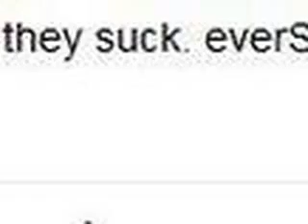My True Love! [Justin Bieber Love Story] Ep. 5!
Okay. Here ya are.(: Oh and Caitlin[Caity] is played by Trina.. AKA MsAsianFreak on YouTube. go sub her. She doesn't have stories yet but I'm getting her to make some! I know they'll be good!!!

-Story!-
Scooter-Oh yeah. Justin your going on a WORLD WIDE TOUR!
Justin-NOOOOO!
Ana-*tears up* YOUR KIDDING!?
Scooter-What's the matter with you two? I thought you guys would be happy for JB.
Ana-Yeah! I'm soo happy for him dad! Thanks for ruining this!!!
Scooter-Ana what's wrong?
Justin-We just got back together and now this!? Ferreal!!
Scooter-Uh oh. Ana Marie. Don't you dare!
Ana-*gives him the look* DAD!
Justin-What's he talking about?
Ana-Nothing!!!
Scooter-You mean... He doesn't-
Ana-Know.? No he doesn't! DON"T EVEN BRING IT UP!
Justin-Ana Marie Braun. Your not saying you. *gulps* cut yourself did you!?
Ana-Uhhhh *nervouss* Nooo. Why would you say thaatt?
Scooter-Oh give it up Ana. The boys not that dumb.
Justin-YOU DID!!?
Ana-Thanks Dad. You just ruined it.
Justin-Ana. Please. Why?
Ana-I did it when you left me! That's why!
Justin-An-- *gets a call* ugh Hello?
??- Hey babe.
Justin-Uhh you are?
??-Don't play dumb. You know who it is.
Justin-Uh oh. Mariah?
Mariah-Yessiryy.. How's my baby doin?
Justin-You mean your EX. And fine. Now leave me alone!
Mariah-Oh Justy. You'll regret this. Don't forget. I AM Scooters daughter.. Hehe.
Justin-YOUR WHAT!?
Mariah-Buh bye Justy Wustyy(:
-Mariah hangs up-
Ana-Who was that hmmm?
Justin-My EX girlfriend Mariah. Scooter, can I talk to you? Alone..
Ana-I get it. No girlfriend. Blah blah blah. I'm going *walks to her room*
Justin-Well okay. Mariah said she's your daughter...? True?
Scooter-*sighs* What's her last name?
Justin-Uhhmm. Shaddix..[Hehe. I was talkin to Trina at this time. Jacoby Shaddix is the lead singer of Papa Roach.(:]
Scooter-oh boy. Yes. From my first marrige.
Justin-Uh oh. This can't be goo-
Scooter-*phone rings* Hello?
???-Hey daddy.
Scooter-Becca? That you?
???-No daddy. It's Mariah.
Scooter-I know your gunna ask to ruin JB's career but no can do Riah.
Mariah-Ugh. This is why I don't live with you!!*hangs up*
Justin-Why would Becks want my career ruined?
Scooter-Not Becca. Mariah.
Justin-Oh. Thanks fer havin my back bro. But I better go see how Ana's durin with that tour thing and all.
Scooter-Oooo. Lemme come with you. I have more news.
Justin-mmk..
-They go up to Ana's roomioo! Hehe-
Justin-Ana.? You in here?
Ana-Yeap. Right here. *walks out of her closet.*
Justin-Hey. You okay?
Ana-Eh. I've been better. But this tour thing. I'm gun-
Scooter-Oh yeah Ana. Bout that. Your coming with. Only you though. Just you JB Kenny me and Pattie.. Oh and Ryan. If he wants to go. Which he seems to always want to go with but ya never know.
Ana- Are you serious..
Scooter-Yes ma'am. :D
Ana-YEAHH!

Okay that was lame. I know. But it's 3AM and I'm getting tired. So I think Imma see if there's any stories to read then go to bed. Sorry no posting tomorrow. Going to my friends house.(: